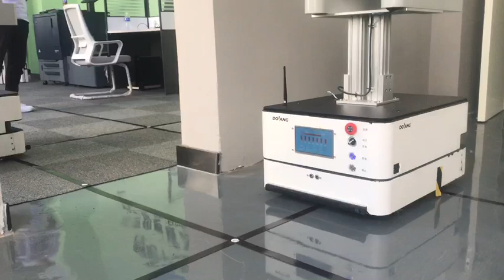Dolang load AGV DLRB FZAGV01 video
Dolang load AGV DLRB FZAGV01
Dimension: 700*540*350
Weight/Weight: 50kg
Working voltage: 24V
Power supply battery/: lithium battery